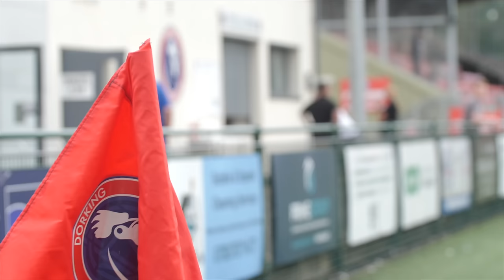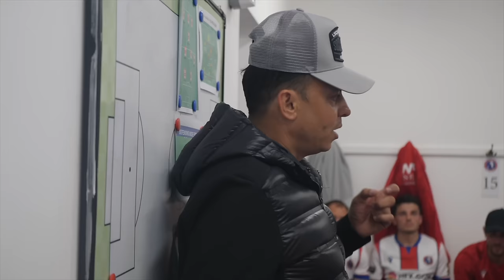Director Commentary: Bobby-Joe on El Classimole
Bobby-Joe Taylor can talk! And that's great news for us, because we got him to talk about the Leatherhead match from the start of this season, aka El Classimole!

Need your matches filmed? Try YourInstantReplay!